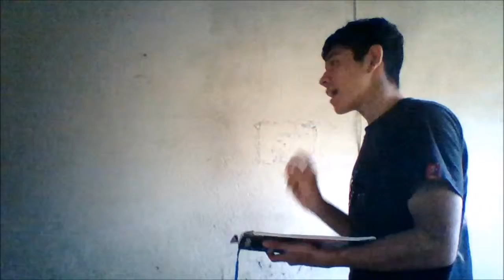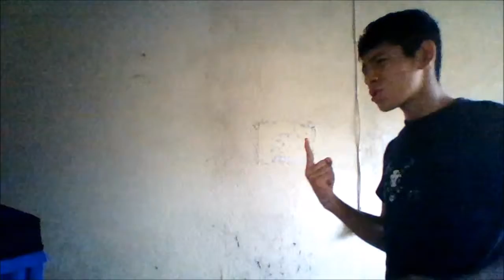Newton en su juventud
gracias amigos por ver el video del dia hoy agreguenme en los comentarios que sketch quieren que suba muchas gracias hasta luego :D